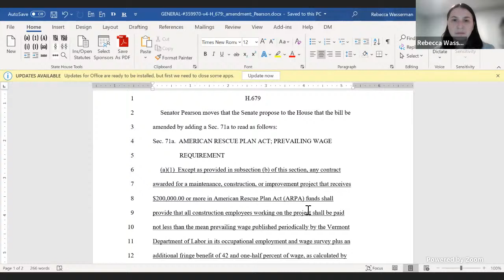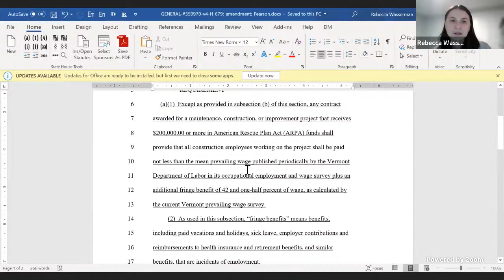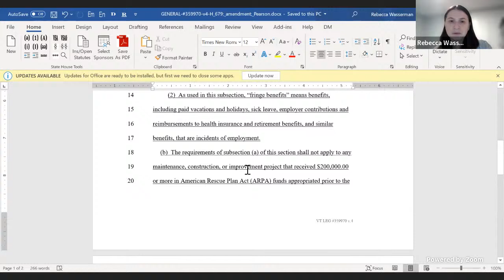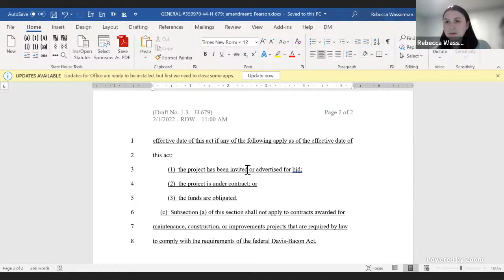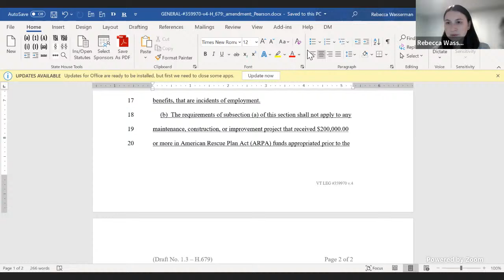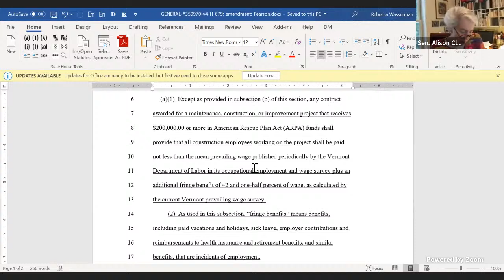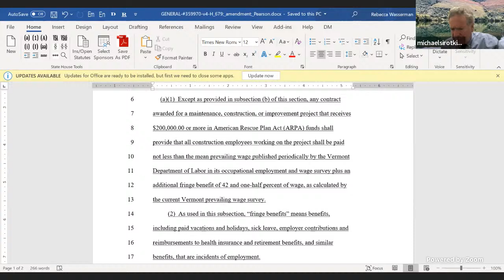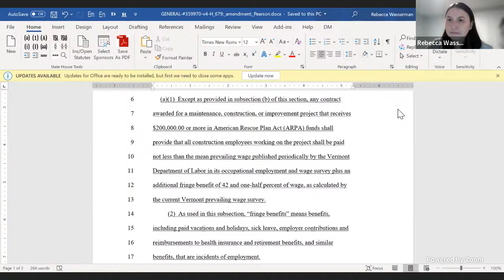Sen. Economic Development, Housing and General Affairs 02/03/22 - 01